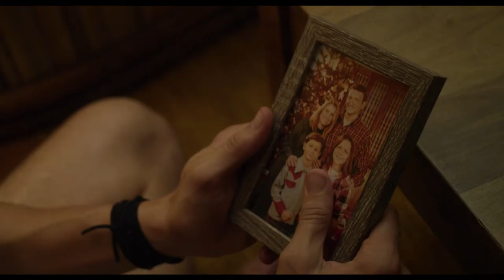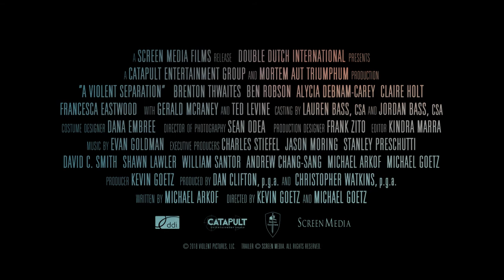A Violent Separation Official Trailer (2019)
In a quiet midwestern town, a deputy named Norman Young is faced with an impossible decision; arrest his older brother Ray for murder or help him cover it up. Norman chooses family. As the ensuing investigation withers, neither of the brothers are prepared for the weight of their guilt or how that guilt will strain their loyalty to each other when a passionate romance blossoms between Norman and the victim's younger sister, Frances. Family bonds are tested as  impossible choices must be made to protect the ones they love.

Two brothers struggle with a terrible truth behind a tragedy that aims to tear three generations of a family apart.

Directors: Kevin Goetz, Michael Goetz
Writer: Michael Arkof
Stars: Alycia Debnam-Carey, Brenton Thwaites, Claire Holt